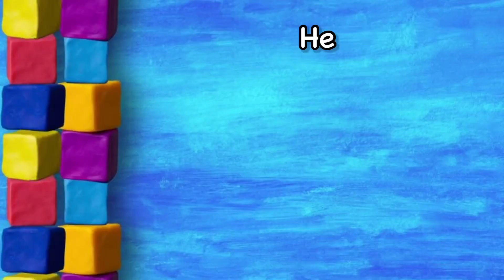How to use Please, Thank you, and Sorry | Manners with Rudresh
Hi Everyone,
Today we will be learning how to have Good Manners. We will be applying Please, Thank you, and Sorry to real life situations. Hope you find it helpful and entertaining. With that being said who's ready to have Fun with Rudresh.

Book Title: Good Manners by Hinkler Books